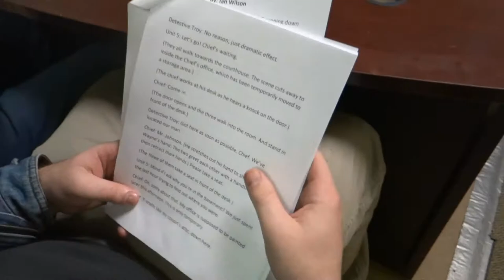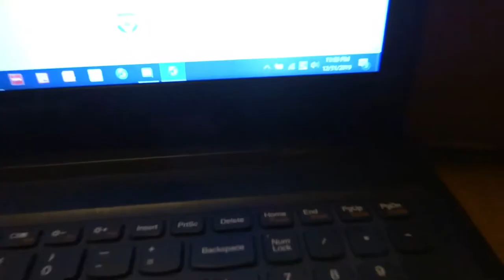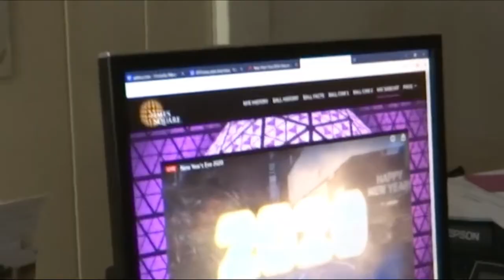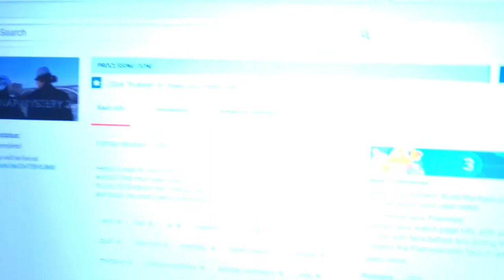Behind the Scenes and Bloopers | Kidnap Mystery 2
This was my biggest project so far, I hope you all enjoyed it! Again, I'll say this: I hope to improve my filmmaking this year and make even better films that you all will enjoy much more! Thank you for helping me in this journey to 100 million subscribers and to becoming an excellent filmmaker. I owe it all to God, and you the viewers. God Bless!